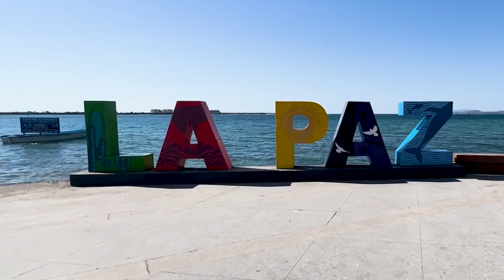Dorado fish got its revenge! Take that!!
What a 💥 BLAST 💥 fishing Dorado & Black Skipjack in La Paz - Baja California Sur - Sea of Cortez

The guys join the Tailhunter Sportfishing crew in La Paz, Mexico for some Dorado & Black Skipjack action on the Sea of Cortez. Those fish really know how to show off their breaching skills, making for an exciting adventure.

La Paz is the capital of Baja California Sur, a Mexican state on the Baja California Peninsula. Known for blue marlin, swordfish, tuna, cabrilla, mackerel, dorado, wahoo, roosterfish, and many other species.